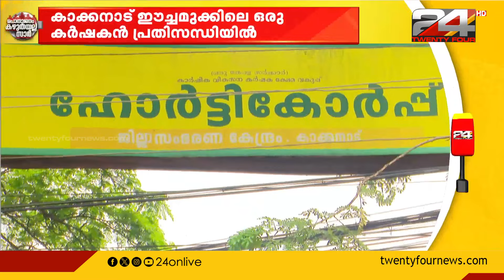തരിശു ഭൂമിയിൽ കൃഷിയിറക്കി പക്ഷെ വിളവെടുക്കാനായില്ല; കാക്കനാട്ടെ ഒരു കർഷകൻ പ്രതിസന്ധിയിൽ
തരിശു ഭൂമിയിൽ കൃഷിയിറക്കി പക്ഷെ വിളവെടുക്കാനായില്ല; കാക്കനാട് ഈച്ചമുക്കിലെ ഒരു കർഷകൻ പ്രതിസന്ധിയിൽ